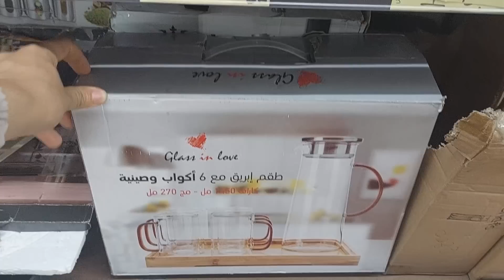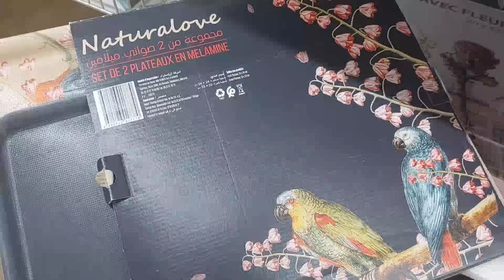مامتيقاش راسي حتى انا وليت نتعرض❤️ روتين مسائي عامر حداكة💪اول مرة يدار ليا مقلب خلاني كنترعد😞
لتوصل على وتساب معي 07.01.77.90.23
الإعلانتكم التجارية اتصلوا بيا على رقم الجوال❤️ 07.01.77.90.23